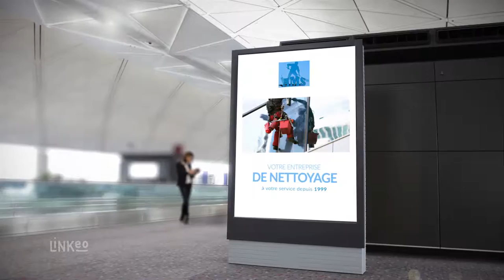Spécialiste du nettoyage en Indre-et-Loire, Loiret et Loire-Atlantique : AMS PROPRETE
AMS Propreté est le Spécialiste du nettoyage, dans le respect des normes de sécurité et de l'environnement. Nous utilisons du matériel de haute technicité et nous améliorerons sans cesse notre équipement grâce à nos fournisseurs, toujours guidés par le souci d'hygiène et de sécurité.